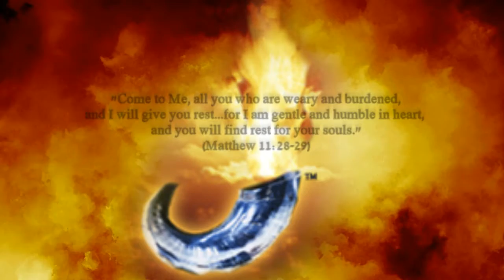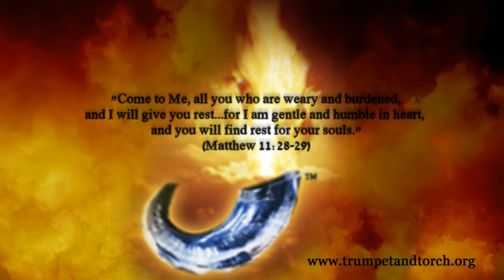Prayer for the HARVEST - 40 Days (Day 23)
Prayer that we would experience the gentle and tender touch of God in our lives.  "He tends His flock like a shepherd: He gathers the lambs in His arms and carries them close to His heart; He gently leads those that have young" (Isaiah 40:11).